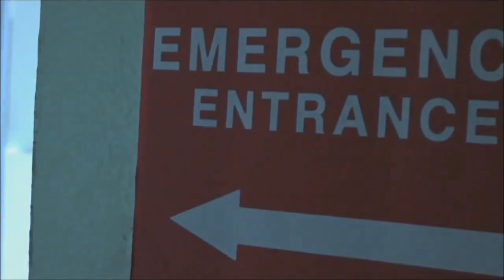Arctic Monkeys - Stop The World I Wanna Get Off With You (Unofficial Music Video)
Clipe não oficial de "Stop The World I Wanna Get Off With You" de Arctic Monkeys.